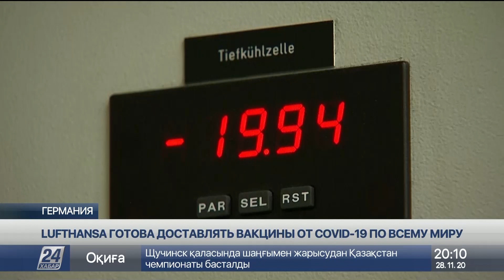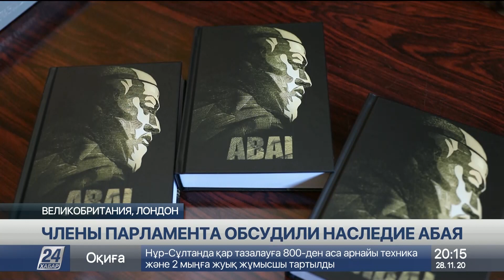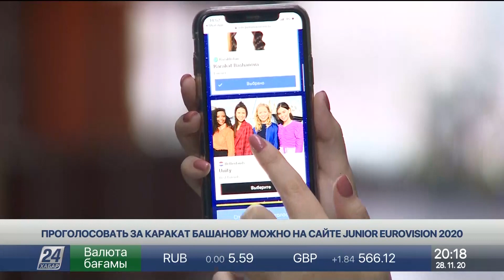Выпуск новостей 20:00 от 28.11.2020